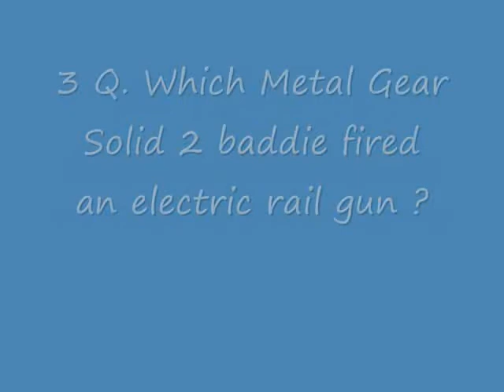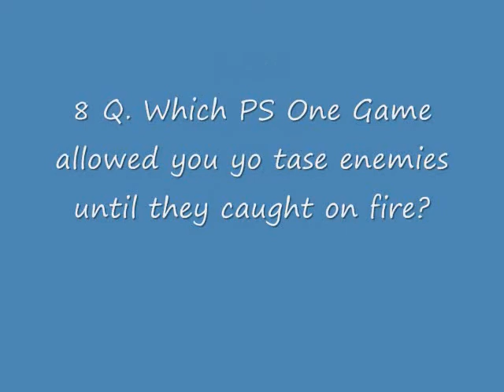Video Game Trivia